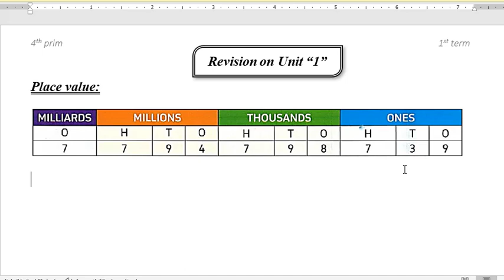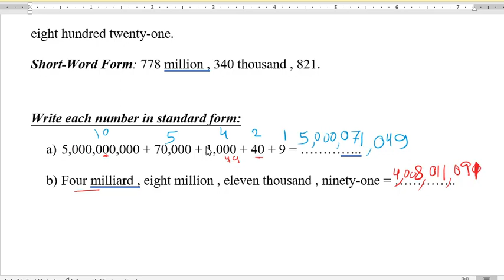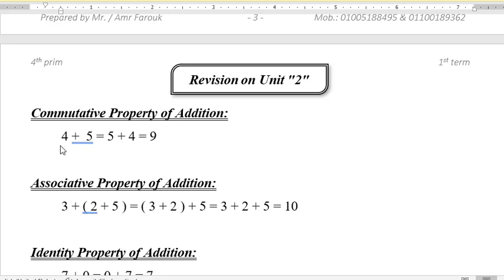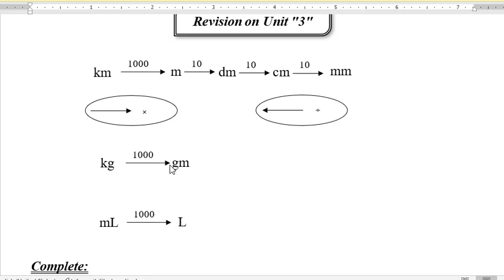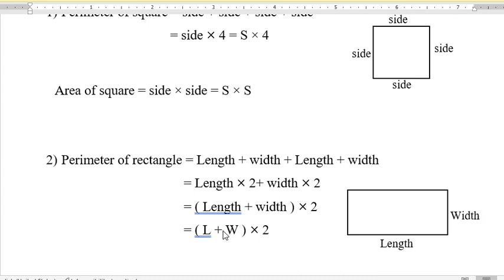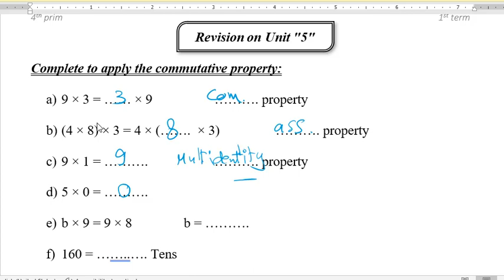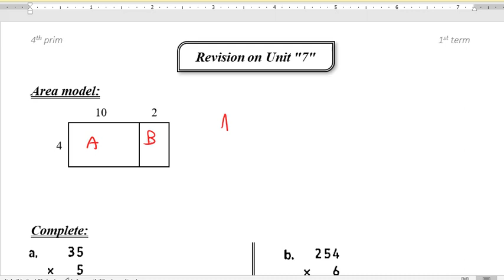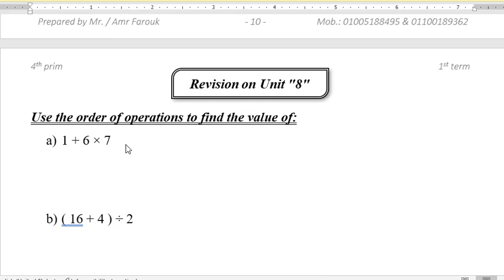Math 4 Prim Revision , مراجعة ماث رابعة ابتدائى 4 ب , Revision Mathematics fourth prim